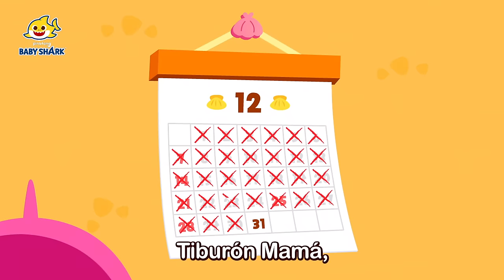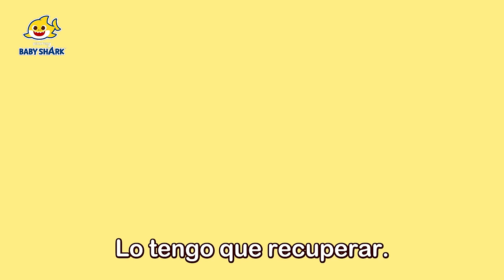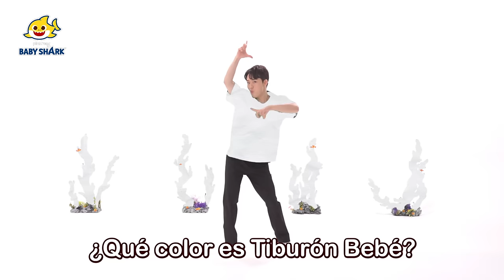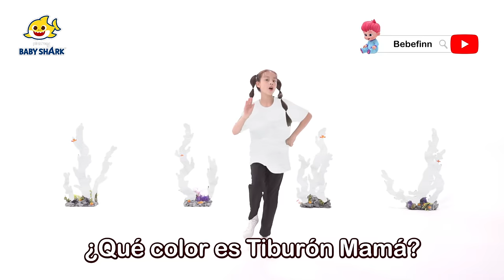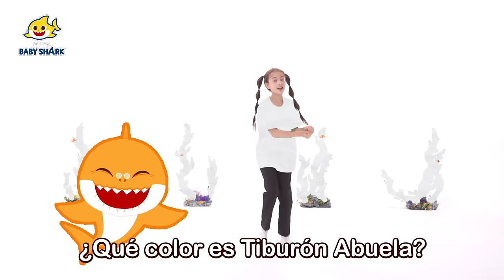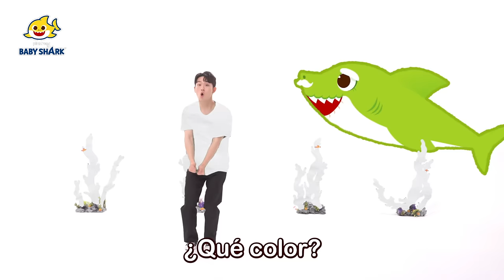Feliz Año Nuevo desde la Familia Tiburón | Cuentos Infantiles | Baby Shark en español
¡Hoy es el primer día de 2024! ¡Empecemos el año nuevo bien con la familia tiburón!

00:00:00 ¡Feliz Año Nuevo, Tiburón Bebé!
00:02:07 Tiburón Bebé Robot
00:03:53 Baby Sharkcito
00:05:55 ¿A Dónde Fueron Mis Colores?
00:09:00 ¡Cuidado! ¡Quema, Quema, Quema!
00:11:56 Tenebroso Monstruo Marino
00:14:49 Detective Tiburón Bebé
00:17:45 8-Bit Tiburón Bebé
00:19:13 Primeros Auxilios
00:22:03 Popó y Pipí
00:24:52 Colorido Tiburón Bebé